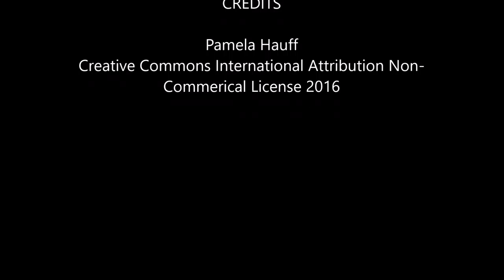robbie1 4 dual gyro turn1 1